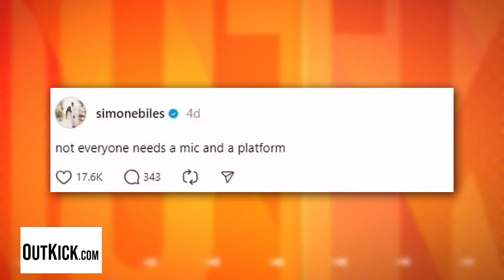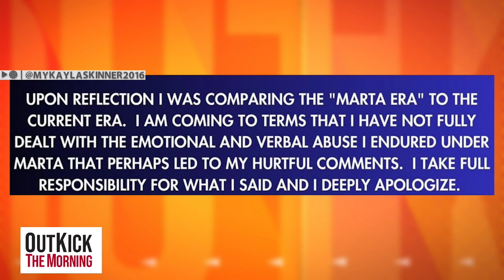Simone Biles RIPS Olympian For TRASHING Team USA's Work Ethic | OutKick The Morning w/ Charly Arnolt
Chapters
00:00 - Former Olympian Slams Team USA’s Current Gymnastics Roster
21:29 - Whoopi Goldberg Doesn’t Mind If Biden Is Pooping His Pants
26:36 - Biden FAILS At Jabbing Trump For Golfing
30:33 - Dick Vitale Health Update
34:35 - Bebe Rexha Screams At Fan For Attempting To Throw An Object At Her